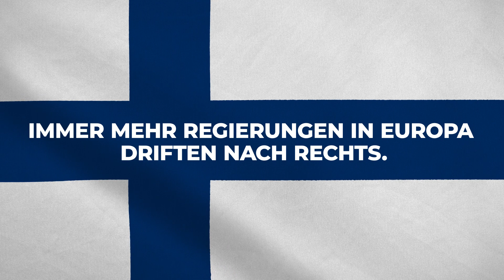Video zum Europatag 2023